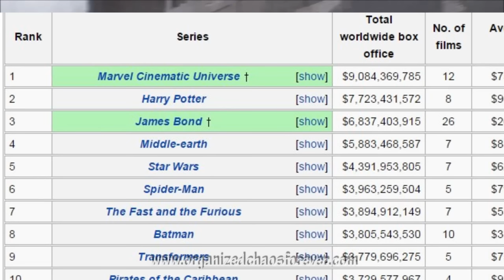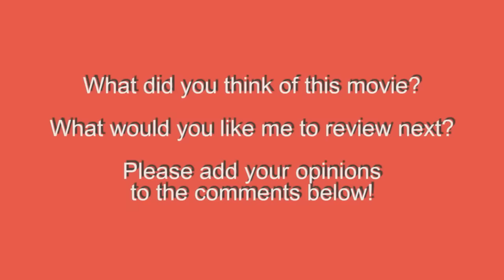Does the Marvel Cinematic Universe Suck?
With Marvel inspiring cinematic universes all over the place, does this mean Marvel is destroying creative film making?

Directed by: Alan Taylor.
Written by: Christopher Yost, Christopher Markus, Stephen McFeely, Don Payne (story), Robert Rodat (story), Stan Lee (comic book), Larry Lieber (comic book), & Jack Kirby (comic book).
Produced by: Victoria Alonso, Jamie Christopher, Louis D'Esposito, Leifur B. Dagfinnsson, Kevin Feige, Alan Fine, Nigel Gostelow, Craig Kyle, & Stan Lee.
Starring: Chris Hemsworth, Natalie Portman, Tom Hiddleston, Anthony Hopkins, Christopher Eccleston, Jaimie Alexander, Zachary Levi, Ray Stevenson, Tadanobu Asano, Idris Elba, Rene Russo, Adewale Akinnuoye-Agbaje, Kat Dennings, Stellan Skarsgård, Alice Krige, Clive Russell, Chris O'Dowd, Benicio Del Toro, Chris Evans, & Stan Lee.

Directed by: James Gunn.
Written by: James Gunn, Nicole Perlman, Dan Abnett (comic book), & Andy Lanning (comic book).
Produced by: Victoria Alonso, Jamie Christopher, Louis D'Esposito, Kevin Feige, Alan Fine, David J. Grant, Nikolas Korda, Jeremy Latcham, Stan Lee, & Jonathan Schwartz.
Starring: Chris Pratt, Zoe Saldana, Dave Bautista, Vin Diesel, Bradley Cooper, Lee Pace, Michael Rooker, Karen Gillan, Djimon Hounsou, John C. Reilly, Glenn Close, Benicio Del Toro, Laura Haddock, Sean Gunn, Peter Serafinowicz, Christopher Fairbank, Wyatt Oleff, Krystian Godlewski, Gregg Henry, Stan Lee, Alexis Denisof, Nathan Fillion, Ophelia Lovibond, James Gunn, Rob Zombie, Seth Green, Lloyd Kaufman, & Josh Brolin.

Directed by: Joss Whedon.
Written by: Joss Whedon, Stan Lee (comic book),  & Jack Kirby (comic book).
Produced by: Victoria Alonso, Mitchell Bell, Jamie Christopher, Louis D'Esposito, Jon Favreau, Kevin Feige, Alan Fine, Daniel S. Kaminsky, Jeremy Latcham, Stan Lee, Diego Loreggian, Angela Phillips,  & Patricia Whitcher.
Starring: Robert Downey Jr., Chris Hemsworth, Mark Ruffalo, Chris Evans, Scarlett Johansson, Jeremy Renner, James Spader, Samuel L. Jackson, Don Cheadle, Aaron Taylor-Johnson, Elizabeth Olsen, Paul Bettany, Cobie Smulders, Anthony Mackie, Hayley Atwell, Idris Elba, Stellan Skarsgård, Linda Cardellini, Claudia Kim, Thomas Kretschmann, Andy Serkis, Julie Delpy, & Stan Lee.

Ant-Man. 2015.
Written by: Edgar Wright, Joe Cornish, Adam McKay, Paul Rudd, Stan Lee (comic book), Larry Lieber (comic book), & Jack Kirby (comic book).
Produced by: Victoria Alonso, Louis D'Esposito, Kevin Feige, Alan Fine , Michael Grillo, Stan Lee, Leo Thompson, Brad Winderbaum, Lars P. Winther, & Edgar Wright.
Starring: Paul Rudd, Michael Douglas, Evangeline Lilly, Corey Stoll, Bobby Cannavale, Judy Greer, Abby Ryder Fortson, Michael Peña, David Dastmalchian, T.I., Wood Harris, Hayley Atwell, John Slattery, Martin Donovan, Garrett Morris, Lyndsi LaRose, Nicholas Barrera, Carlos Aviles, Stan Lee, Sebastian Stan, Chris Evans, & Anthony Mackie.

Directed by: Josh Trank.
Written by: Simon Kinberg, Jeremy Slater, Josh Trank, Stan Lee (characters), & Jack Kirby (characters).
Produced by: Avi Arad, Bill Bannerman, Gregory Goodman, Simon Kinberg, Robert Kulzer, Cliff Lanning, Stan Lee, Mark Millar, Hutch Parker, Matthew Vaughn.
Starring: Miles Teller, Michael B. Jordan, Kate Mara, Jamie Bell, Toby Kebbell, Reg E. Cathey, Tim Blake Nelson, Joshua Montes, Dan Castellaneta, Owen Judge, Kylen Davis, Evan Hannemann, Chet Hanks, Mary-Pat Green, Tim Heidecker, & Mary Rachel Dudley.

Written by: Chris Terrio, David S. Goyer, Jerry Siegel (Superman created by), Joe Shuster (Superman created by), & Bob Kane (Batman created by).
Produced by: Wesley Coller, David S. Goyer, Geoff Johns, Curt Kanemoto, Benjamin Melniker, Bruce Moriarty, Christopher Nolan, Charles Roven, Deborah Snyder, Emma Thomas, Michael Uslan, & Gregor Wilson.
Starring: Ben Affleck, Gal Gadot, Jason Momoa, Henry Cavill, Jeffrey Dean Morgan, Amy Adams, Jena Malone, Diane Lane, Ezra Miller, Jesse Eisenberg, Jeremy Irons, Holly Hunter, Michael Shannon, Laurence Fishburne, Tao Okamoto, Ray Fisher, Christina Wren, Michael Cassidy, & Harry Lennix.